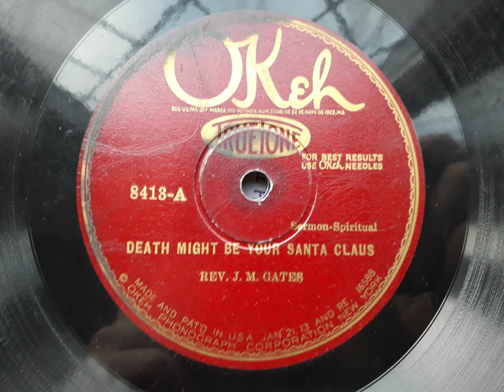Reverend J.M. Gates - Death May Be Your Santa Claus (Okeh TrueTone 8413)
Merry Christmas! Here we are served a rough ol' disc containing a grim, festive sermon! Gates was about the most popular preacher on record in the 20s, and had some great sides with a bit of sanctified singin', particularly "I Know I Got Religion" recorded for Black Patti. The flip of this one is "Paul & Silas in jail, but I may not upload it due to the fact that it looks like its original owner played it with a nail. Thanks to Mark Berresford and his magical eBay auctions for supplying this one!
From my original 78rpm record.